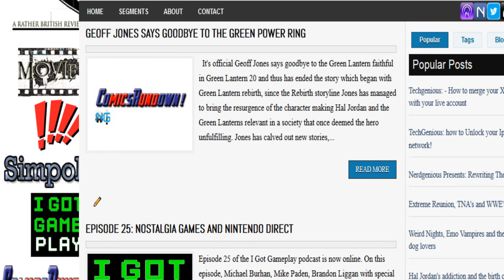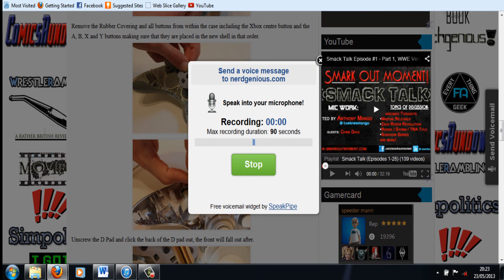Batman/Superman Worlds Finest actually Happening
Mike Discusses the new Batman/Superman Worlds Finest Movie and how by combining the two it will give DC a bigger advantage going in to the Justice League movie by expanding its cinematic universe.

This week, Nerdgenious is have a new Competition

To win Brand New Wii U Headphones, and a cleaning kit exclusively from Game!

you can check out the intial video detailing the comp by going here:

2/ Comment on this and other video's and express your opinions.

3/ Like this video.

The more comments, the more chances you get to win so start watching and commenting guys.